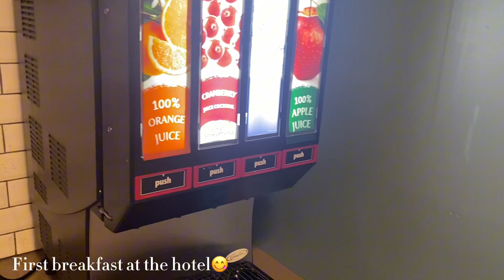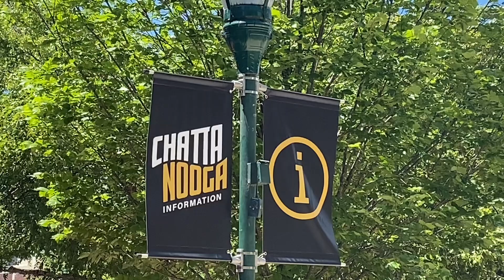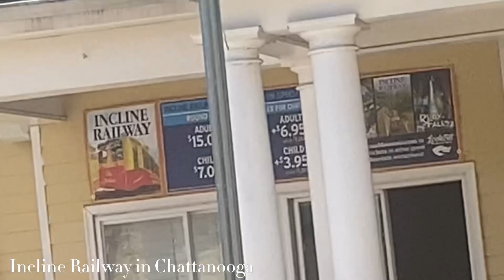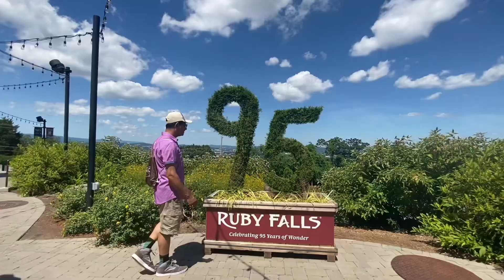Tennessee Road Trip😃 | Severe Thunderstorm🤯 | Vacation 2024